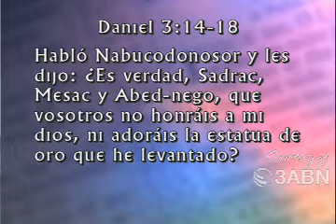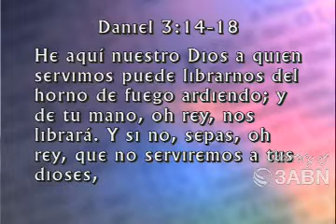¿Dónde Está Dios? Pastor Joel Rivera CAPILLA DE FE